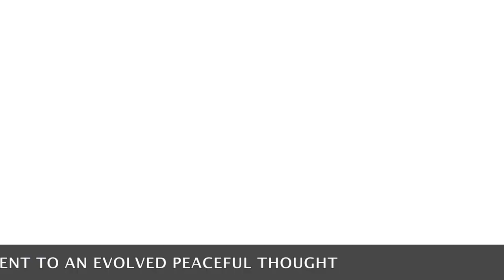Intuitive Painting with Debis Design Diary DIY Paint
teamDIYpaint Intuitive Painting with Debis Design Diary DIY Paint all natural clay based paint.

see girlupcycledstudio.com for more inspiration in Art, UPcycling & DIY!